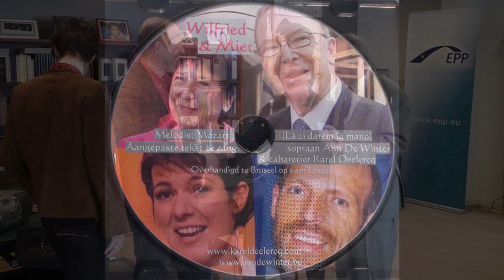Wilfried en Miet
Lied voor Wilfried Martens & Miet Smet door sopraan Ann De Winter & cabaretier Karel Declercq
De cd werd overhandigd op 1 april aan het kersverse koppel in het EVP te Brussel. Vermits beide tortelduifjes houden van klassiek is gekozen voor een operaduet van Mozart. Het nummer werd onder grote hilariteit voorgezongen. Fragmenten zitten in het clipje verwerkt.

Ann De Winter is o.m. bekend van het programma Una voce particulare op de Nederlandse tv.
Karel Declercq maakte eerder al nummers voor Guy Verhofstadt, Stefaan De Clerck, Rik Daems en Sophie en de onderhandelaars op Hertoginnedal, die ook telkens een exemplaar kregen.
Dit lied komt uit het programma België in zn Blootje en Klassiek met een Knipoog, gebracht in de theaterzalen en op de Gentse Feesten.